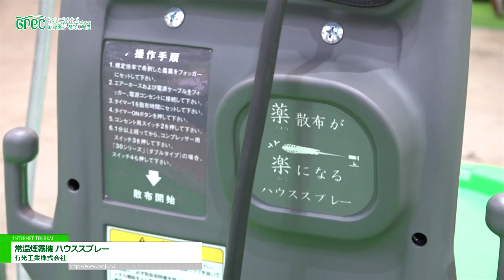[施設園芸・植物工場展 2022 (GPEC 2022)] 常温煙霧機 ハウススプレー - 有光工業株式会社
有光工業株式会社は施設園芸・植物工場展 2022  (GPEC 2022)にて、常温煙霧機 ハウススプレーを出展。